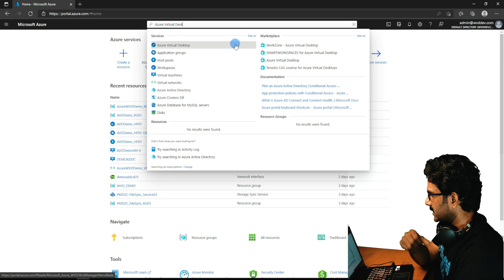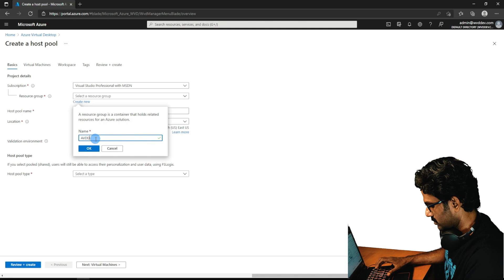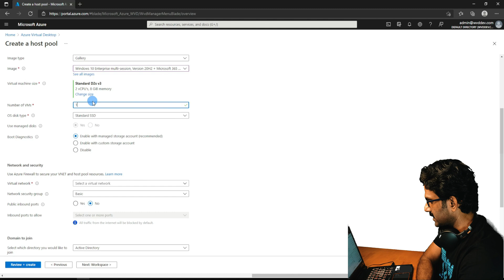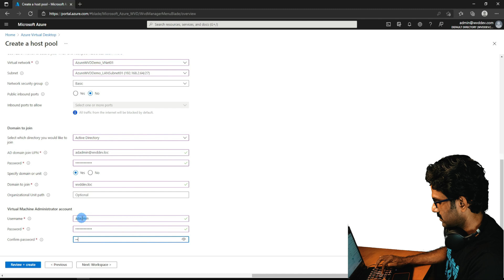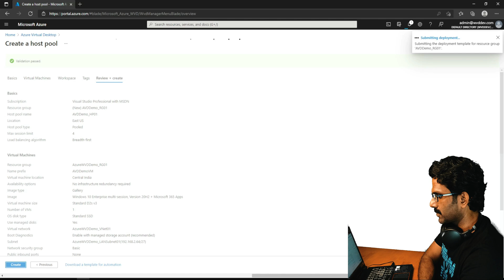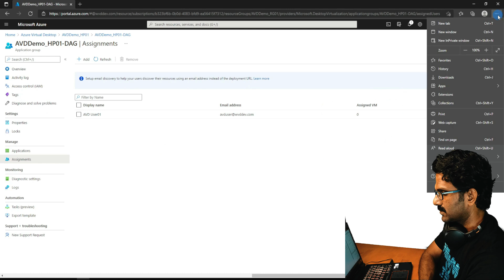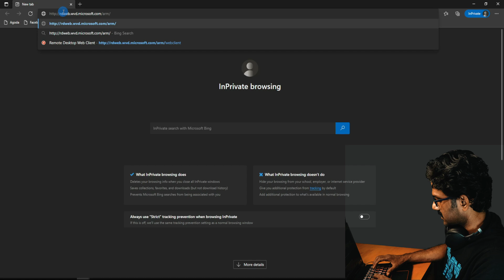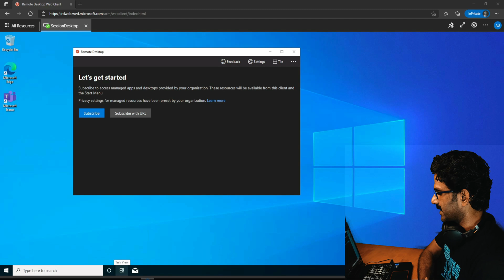How to Setup Azure Virtual Desktop - Step By Step Guide (MALAYALAM - മലയാളം)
Deploy and scale your virtualized Windows desktops and apps on Azure.

WVD offers a fully managed desktop virtualization solution in the cloud and it works with all your apps and devices as you can expect.

Including full-featured native client support for Windows Mac iOS and Android as well as new HTML5 support so you can access remote desktops and apps for almost any modern browser.